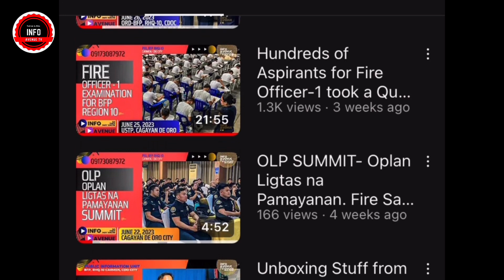Disaster Risk Reduction and Management Caravan.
A 2-Day Disaster Risk Reduction and Management Caravan is staged in Cagayan de Oro City held at the atrium of one of the Malls in the city. This is an inter-Agency effort for Public INFORMATiON, in the observance of the National Disaster Month. A program was held to kick the caravan off, where participating government line agencies includes the Office of the Civil Defense (OCD), Bureau of Fire Protection (BFP), City Disaster Risk Reduction Management Office (CDRRMO), Philippine Coast Guard (PCG), Armed Forces of the Philippines (AFP), and the Local Government Unit (LGU) of Cagayan de Oro City. (July 25, 2023)